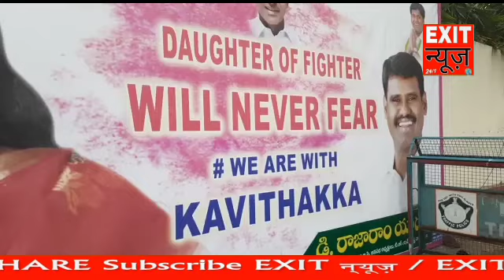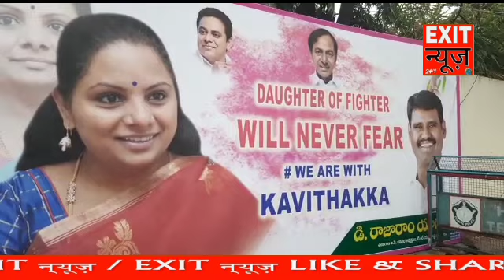HYDERABAD BREAKING CBI TEAM ARRIVED AT RESIDENT OF TRS MLC K. KAVITA AT BANJARA HILL'S FOR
HYDERABAD BREAKING CBI TEAM ARRIVED AT RESIDENT OF TRS MLC K. KAVITA AT BANJARA HILL'S FOR QUESTIONING IN LIQUOR SCAM*

*HEAVY POLICE DEPLOYMENT OUTSIDE THE RESIDENCE*